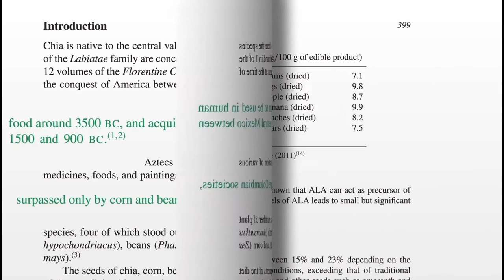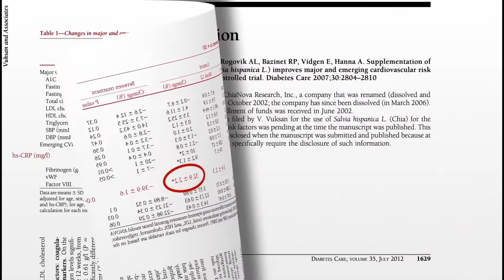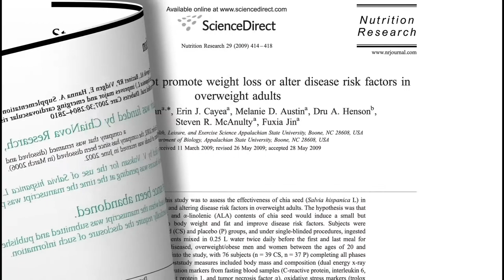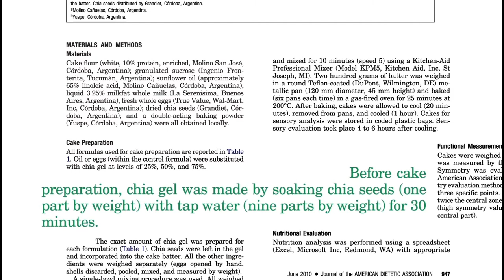Which is Better Chia Seed or Flax Seed? | The Healthy Lifestyle